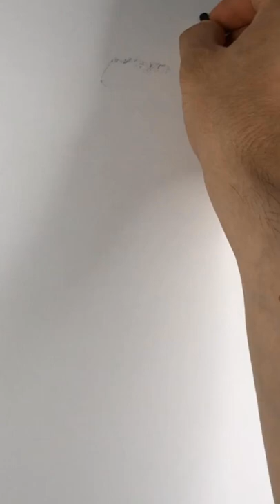Griffon Vulture Drawing